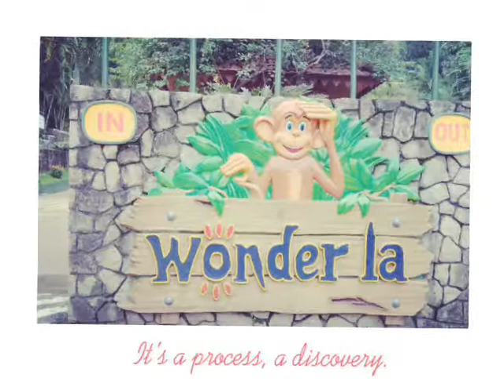Marthandam College of Engineering and Technology, (2013-2017) IV Trip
I Miss My College Life and Friends 😍